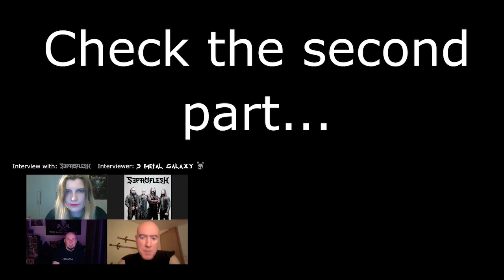SepticFlesh - Sotiris Interview (Part 1)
Thanks to this, the algorithm will be able to distribute the video to a large audience.

The time we traveled to Greece and met Sotiris Anunnaki V, the guitarist and vocalist in Symphonic Death Metal band - SepticFlesh, which had performed with 140 set piece Orchestra / Choir for over 3k fans.

Timeline
00:00 - Intro Video
01:06 - About genre
03:10 - Presence of orchestra in songs
05:43 - About influences
07:48 - Mythological origin in SepticFlesh
10:44 - How does lyrics connect to the atmosphere of the music
13:36 - About not always travelling with the band
15:38 - Countries visited
18:21 - About the artwork
21:45 - Relationship with labels
23:59 - About the new album
29:01 - I would like to know what historical timeline (past, now or future) will envelop the new album? (VQ)
33:06 - About Dante's Inferno song